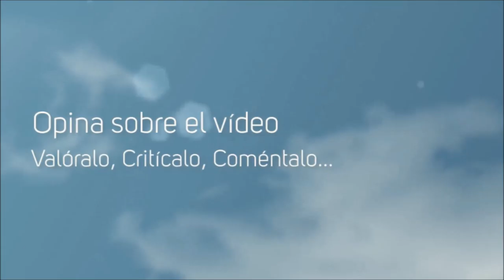Por la Gloria de ESPARTA! #53 Roma, Teme!